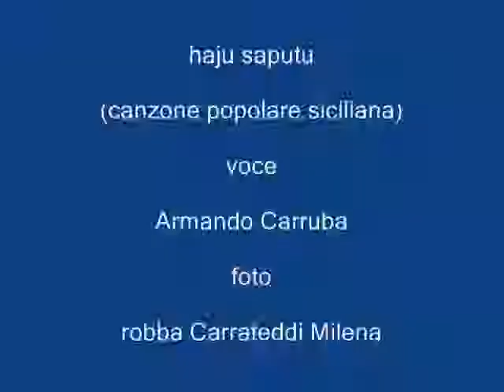Haju saputu canzone popolare siciliana voce Armando Carruba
Testo recitato di una canzone popolare siciliana.
Immagini di Robba Carrateddi di Milena
voce Armando Carruba